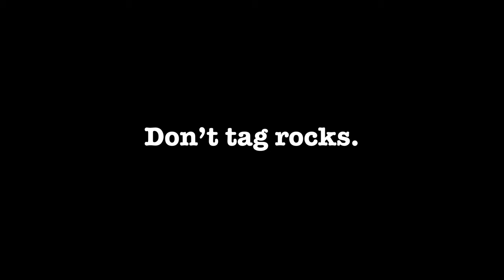Palace Stone Point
Palace Stoney Point, California. The birth place of rock climbing and the Michelob Ultra Virus.

Slightly obscure improv comedy VLOG.

Stop tagging rocks.